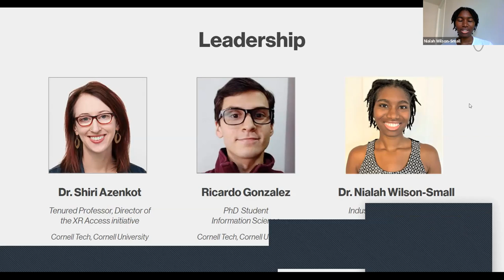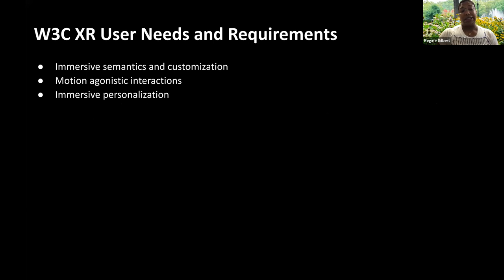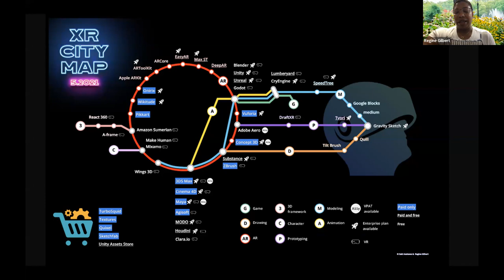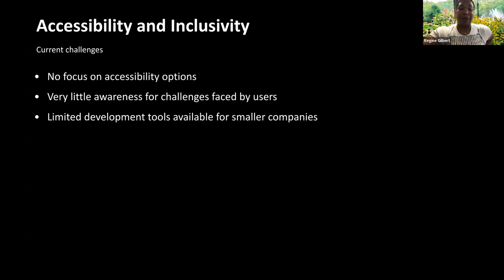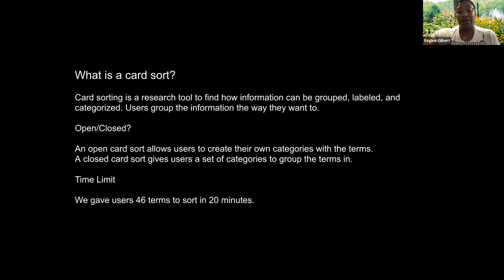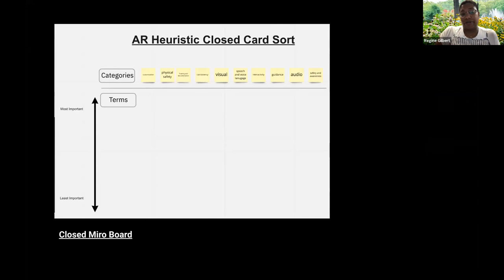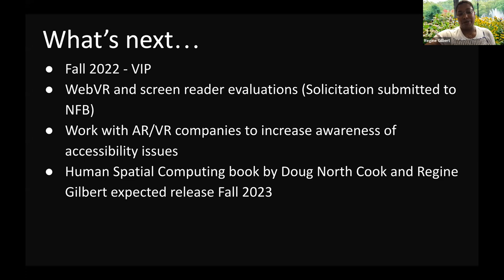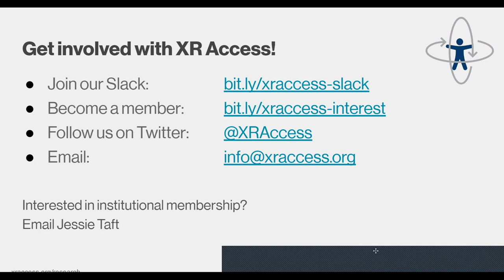Inclusion and Accessibility in XR: Exploring Experiences | Reginé Gilbert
XR Access Research Seminar - July 19, 2022

Inclusion and Accessibility in XR: Exploring Experiences
Reginé Gilbert, New York University

This talk reviews what inclusion and accessibility mean for extended reality and the metaverse. By examining existing heuristics and researching existing methods for accessibility, the discovery has been made that new principles need to be adopted to create more equitable experiences. We discuss ongoing research on accessible augmented reality.

Reginé Gilbert is a user experience designer, educator, and author with over ten years of experience working in technology. She has a strong belief in making the world a more accessible place that starts and ends with the user. Reginé’s areas of research focus are digital accessibility, inclusive design, and immersive experiences. In 2019, Reginé’s first book, Inclusive Design for a Digital World: Designing with Accessibility in Mind, was released through Apress publishing. In addition, Doug North Cook and Reginé Gilbert are working on a book titled Human Spatial Computing, which Oxford University Press will publish in 2023.